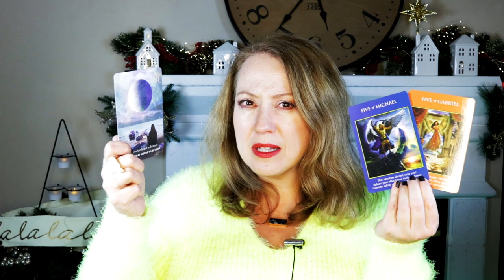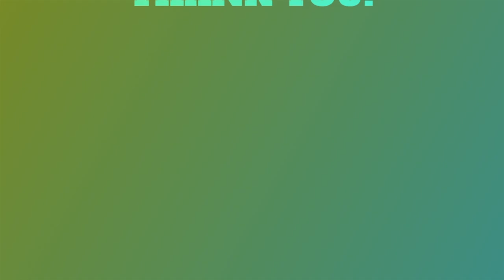TRICKY CHANGE | JANUARY 3, 2021 WEEKLY ANGEL ORACLE CARD READING